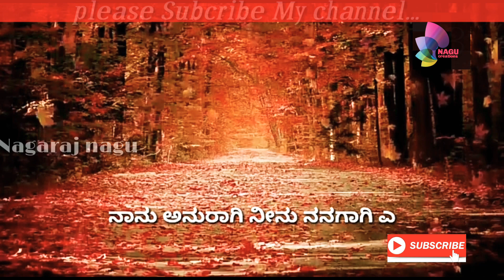ನೀನ್ನ ದಣಿಗಾಗಿ ನೀನ್ನ ನೀನ ಕರೇಗಾಗಿ ಕಾಯೂವೆ..... whatup status song....